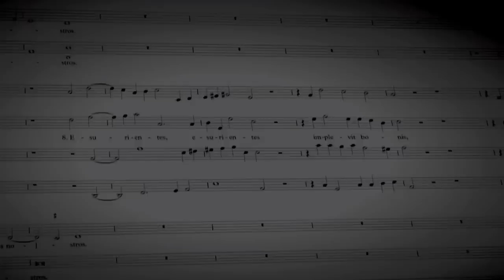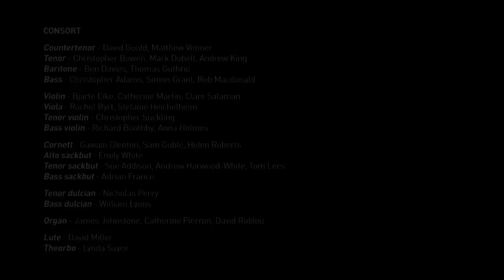I Fagiolini - 1612 Italian Vespers (trailer)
It features a reconstruction by Hugh Keyte (whose edition of Spem in Alium appears on the Striggio CD) of Giovanni Gabrieli's 28-part Magnificat, alongside the premiere recordings of psalm settings by Monteverdi's colleague Viadana. Keyte's newly-expanded version of Gabriele's motet In Ecclesiis provides a thrilling conclusion to the disc.